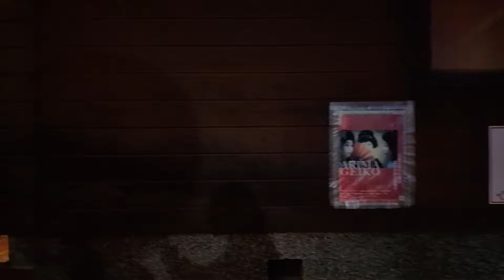I went into the mountains to visit Japan's FAMOUS hot spring town | Arima onsen 🇯🇵 | Japan vlog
Today we find ourselves in Japan's most famous natural hot spring town, Arima Onsen! An onsen has a ton of minerals that our body absorb while soaking. It's beneficial for health, wealth, mental clarity & more. The only catch is you have to be butt naked to get access to all the benefits. Needing time to kill we do an hour round trip following the main river in Arima Onsen. Checking out a local park, surrounding nature & landscaping. After a meal I think it's holding it's reputation of a chill, relaxing city until... Watch the video to find out what happens!